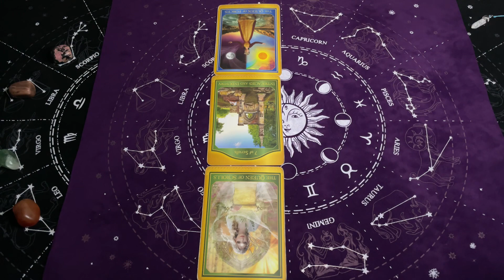Lew, 25-31 Marzec 2024, TYGODNIOWY SHORT Tarot Akaszy z Oobe Powieści